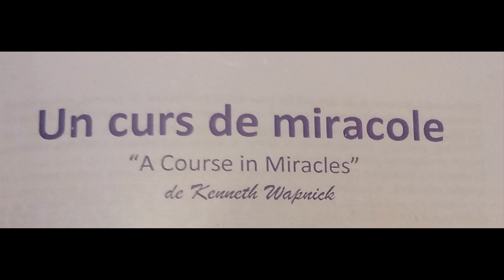132. Curs de miracole: 365 exercitii zilnice